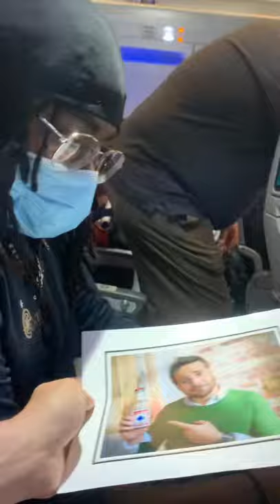Would you mind taking a picture of me?